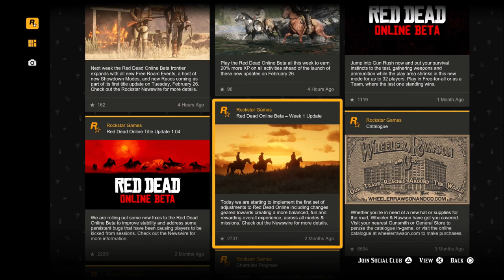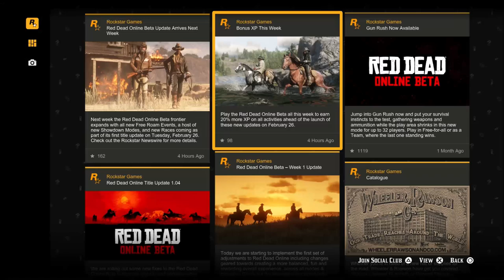A New Future Imagined - Red Dead Redemption 2 - Let's Play part 39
We are having a honeymoon with Abigail in Blackwater and proposing to her afterwards.